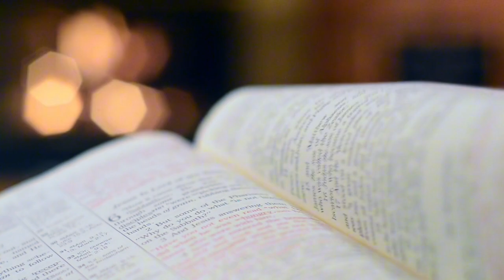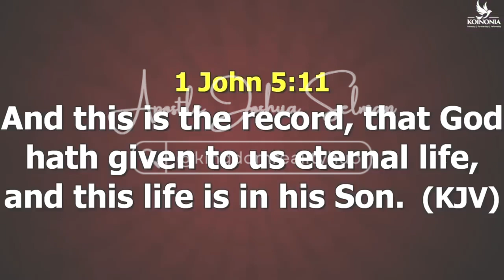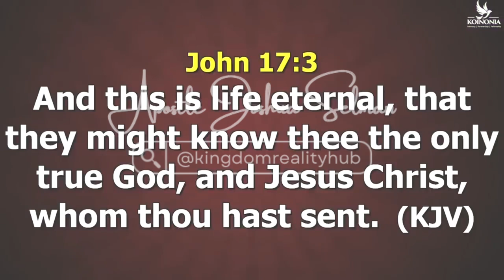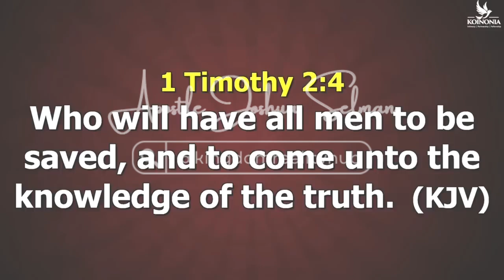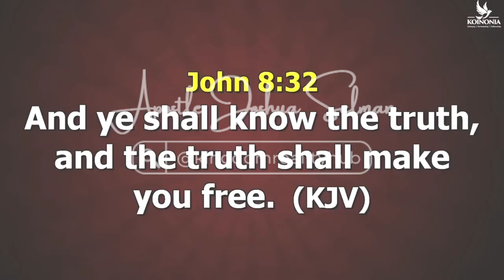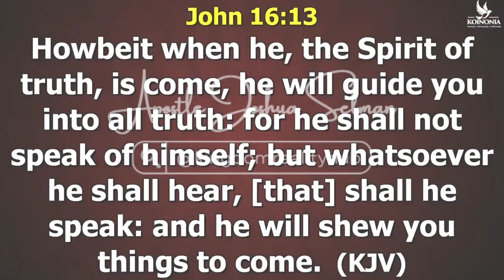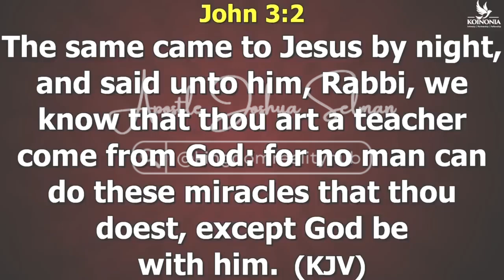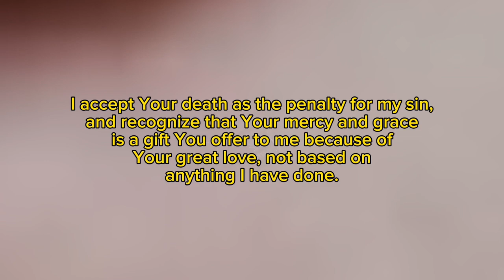Accessing the power of light! Episode 2 || Apostle Joshua Selman